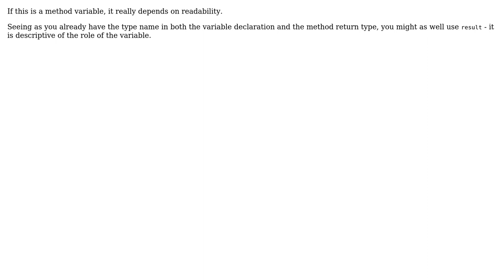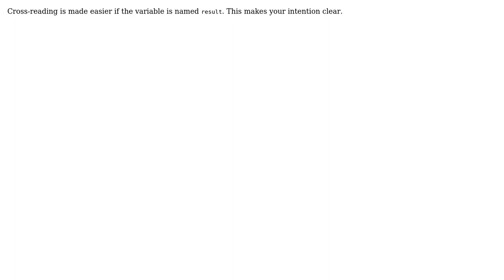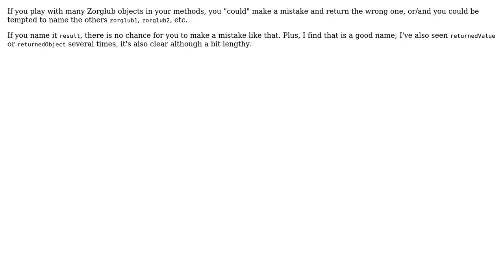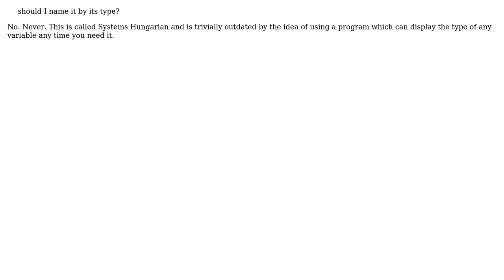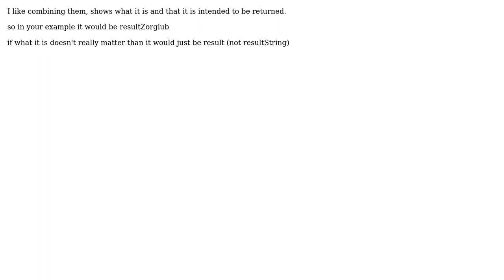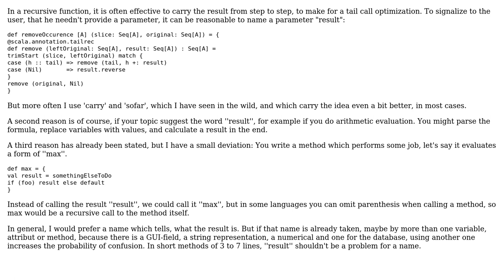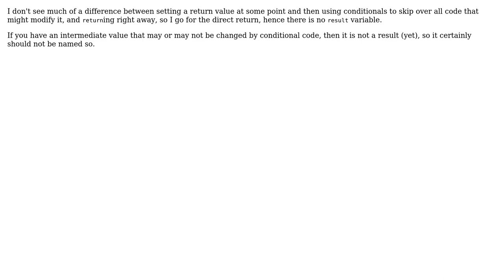Software Engineering: Is it a good practice to name the returned variable "result"?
With thanks & praise to God, and with thanks to the many people who have made this project possible! | Content (except music & images) licensed under CC BY-SA | Music | Images & others | With thanks to user user unknown user Useless user S.Robins user Simon Richter user rbp user Peter Torok user Oded user Nicolas Raoul user mouviciel user KeesDijk user Juraj Blaho user Jalayn user Fabricio Araujo user DeadMG user ctrl-alt-delor user Berker Yuceer user badp user back2dos and the Stack Exchange Network Trademarks are property of their respective owners. You are responsible for your own actions.